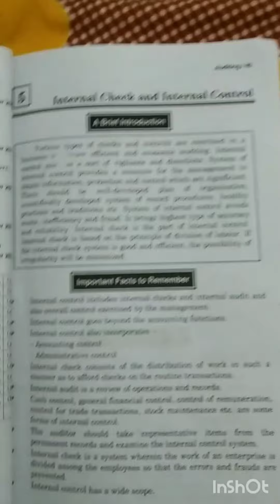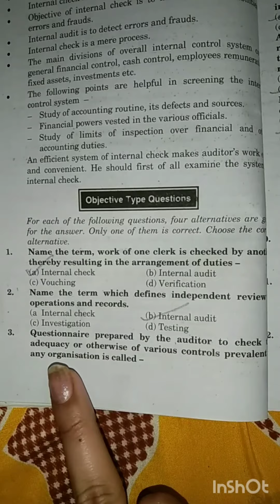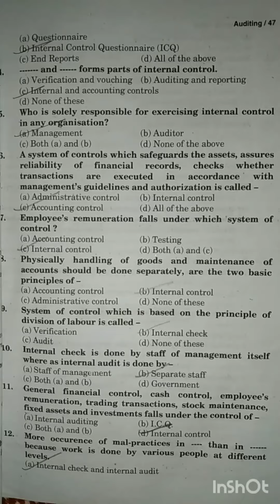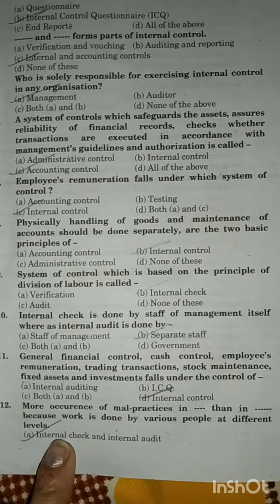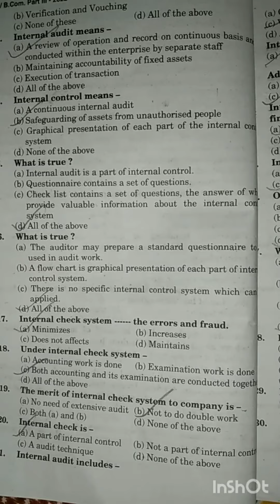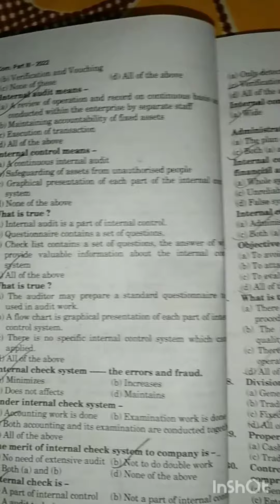Auditing objective type questions revision series